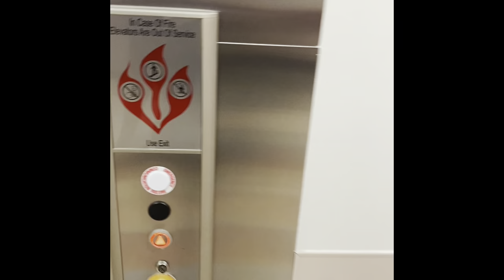Raw & Intense Birth Vlog | Induced at 39 Weeks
Heeeey yall !! She’s here ! Thank you all for the love & support !! I’m so excited to share my new journey with you as a mother of twoooo !! Thank you everyone for watching 🥰💕 More Content Coming

Also, tag me on your IG stories when you’re watching so i can repost! 🤗

Support my business ( both gender baby clothes 0M-4T & cute purses for mommy as well )

WHAT'S IN MY NEWBORN DIAPER BAG | REVIEW FOR MOMINSIDE DIAPER BACKPACK

- SOCIAL MEDIA -